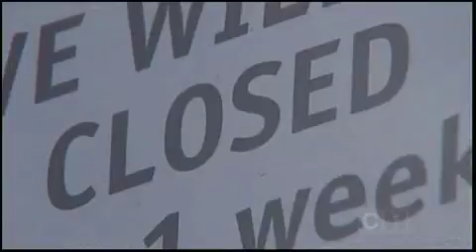Is Hamilton ready for the V8 Supercar street race Campbell Live Video 3 News2